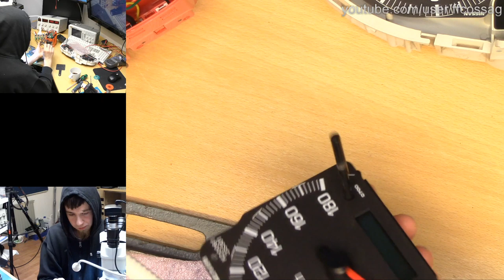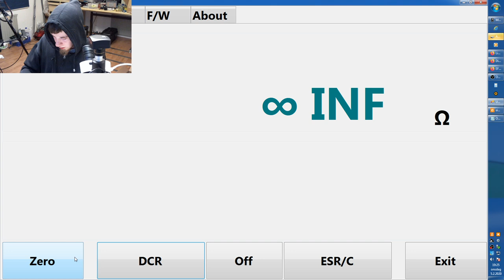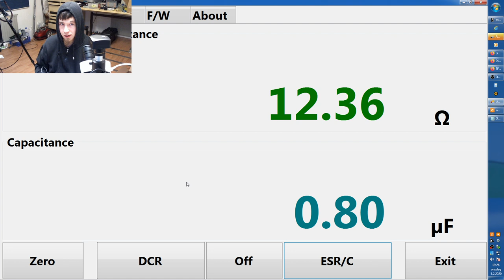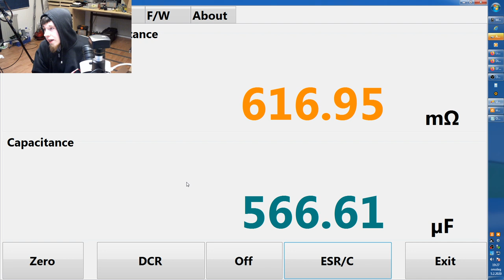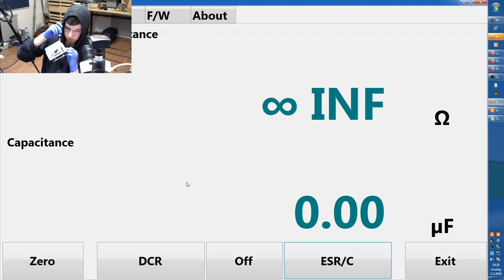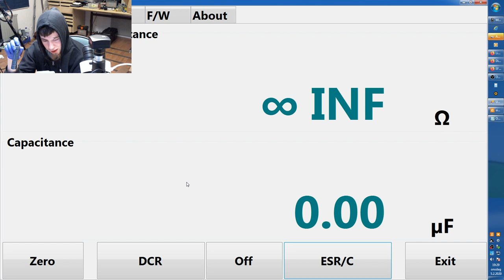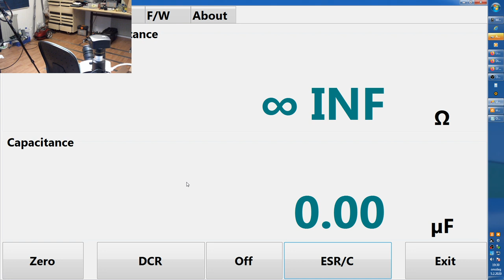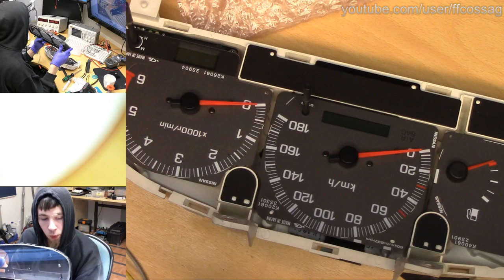1998 Nissan Navara gauge cluster repair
Bad solder joints.